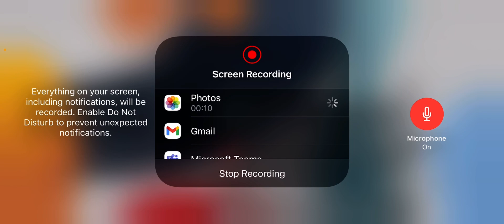September 2, 2023